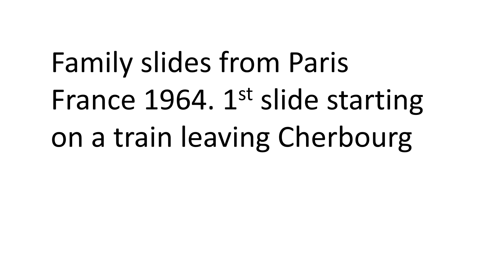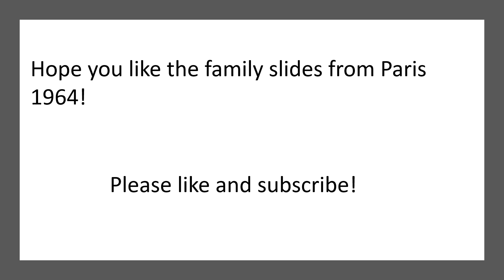Paris 1964 Family Slides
Family Slides of Paris 1964. Starting Cherbourg